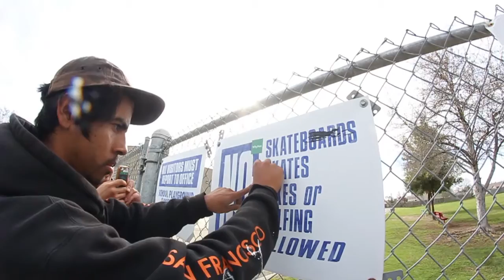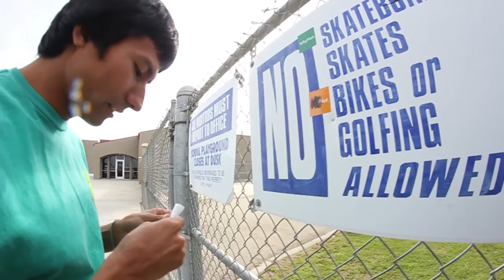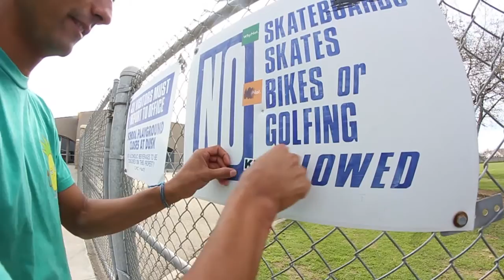BUTTER SKATE SPOTS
Today was an adventure getting kicked out by the cops at the end of the sesh enjoy.